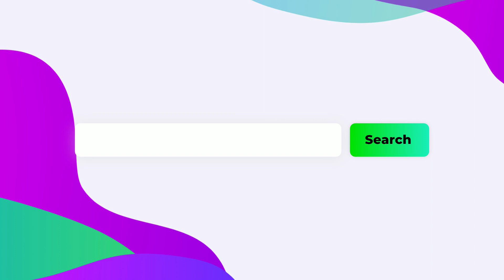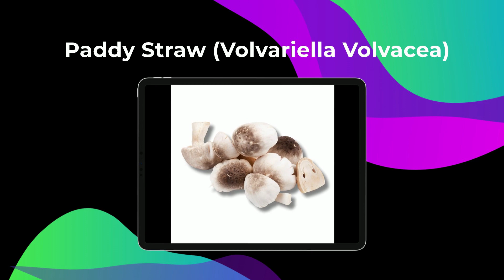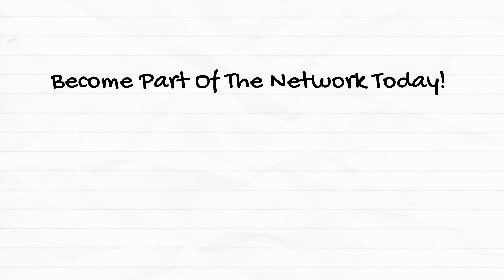Paddy Straw Mushroom - The 🍄 Mushroom Network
Unearth the secrets of the Paddy Straw Mushroom in today's The Mushroom Minute. Explore its role in Asian cuisine, its unique growth, and more.

TO HELP SUPPORT AND GROW OUR NETWORK:

PLEASE REMEMBER: To LIKE, SHARE, & SUBSCRIBE to The Mushroom Network YouTube Channel for even more immersive content, taking us much deeper into the realms of mycology, spirituality, and the unity of existence. Let's grow the Wood Wide Web of Patrons & Mycelium TOGETHER!

AND DON'T FORGET TO VISIT THE MUSHROOM NETWORK TO CREATE YOUR FREE PATRON ACCOUNT GO TO: